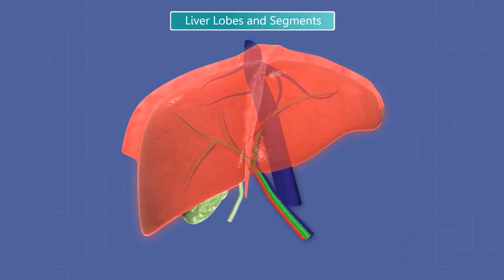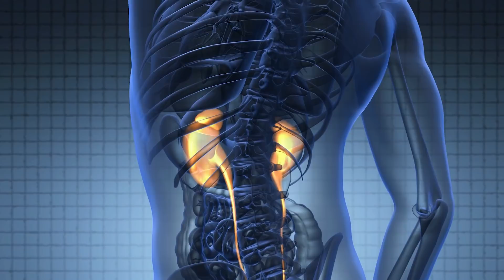This Is What Your Urine Says About Your Health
This Is What Your Urine Says About Your Health. Ever wonder what does the color of your pee mean? ER Doctor Jordan Wagner explains 5 things your urine says about your health and how to understand if you're really healthy or have a urinary tract infection. Real doctor reacts to the color, odor, density, and frequency of your urine can tell you a lot about your health, as can the presence of proteins and ketones. Your urine can tell you a lot about your health and your habits. Urine is produced when blood passes through the kidneys, which filter out excess waste and water. This waste travels through tubes known as ureters and is stored in the bladder until you urinate. Certain changes in your urine or urine habits, either during or after urination, may indicate that you have a medical condition. The presence of abnormal amounts of certain chemicals, such as proteins, sugars, ketones, and others, can also help your healthcare provider diagnose and monitor various medical conditions. That's why real doctor Jordan Wagner is here to break down what urine color indicates about your body.

@Health Magazine - What Your Urine Color Says About Your Health | Urinary System Breakdown | DeepDives

LINKS & REFERENCES:

What The Color of Your Pee Says About You | Cleveland Clinic

What Your Urine Says About You and Your Health | Everday Health

Urine Color Chart: What's Normal and When to See a Doctor | Healthline

What Your Pee Says about Your Health | National Kidney Foundation

3 Things Your Urine Can Tell You About Your Health | Urine Color | healthgrades

Urine colour change as an indicator of change in daily water intake: a quantitative analysis | Eur J Nutr.

How Often Should You Pee? What's Normal? | Healthline